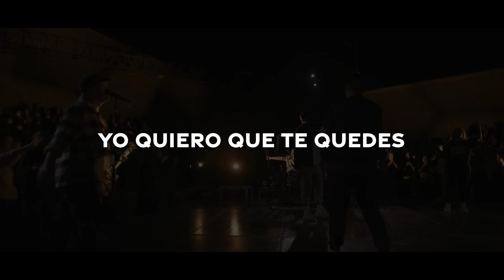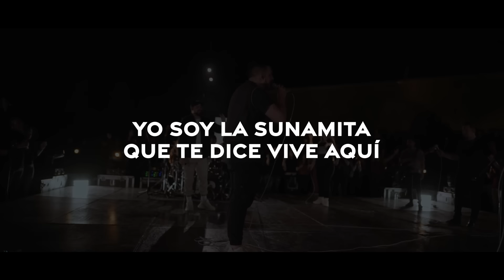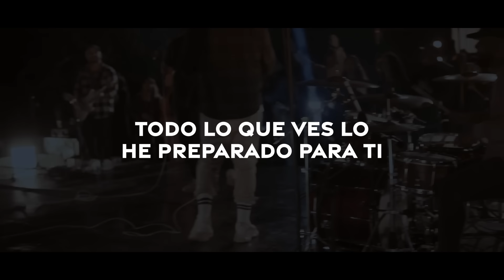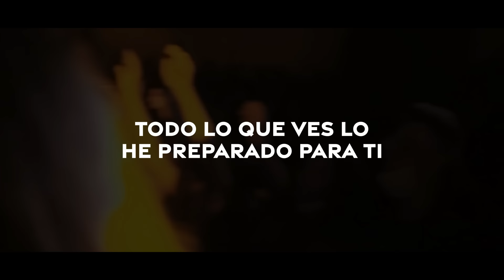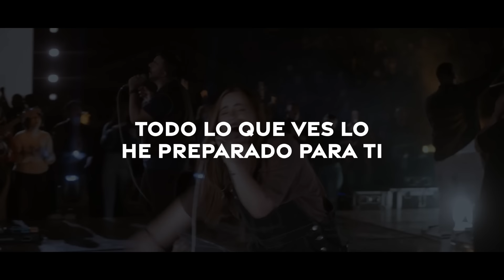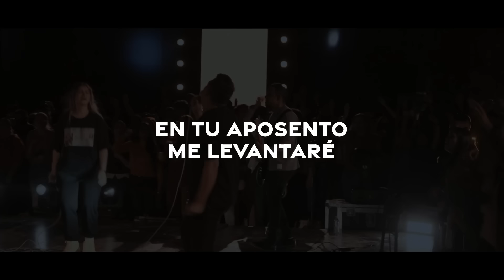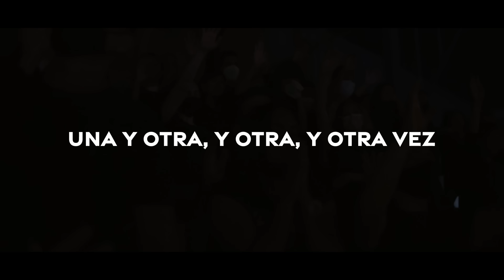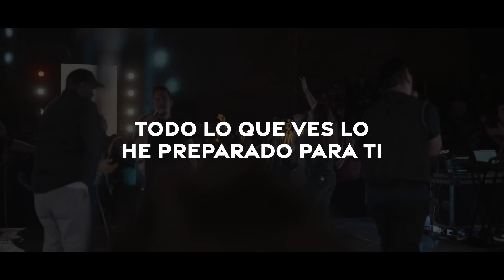La Sunamita - Montesanto Ft. Alex Marquez (Video con Letras Oficial)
Si te sientes solo y que nadie te escucha, si sientes que el mundo te ha abandonado y te han rechazado; haciéndote sentir indefenso, sin valor alguno; acuérdate del Señor tu Dios que él ha dado a su único hijo para que todo aquél que en él cree no se pierda más tenga vida eterna.
Acuérdate que Dios te ama y jamás te dejará solo.

📌Deseamos que estas melodías sean un instrumento en tu tiempo con Dios, te invitamos a ser parte de esta gran comunidad de adoradores suscribiéndote al canal y compartir el contenido para bendecir más vidas 🔔
📝LETRA:

Viniste a mi casa
Me visitaste
Disfruté tu presencia
Me cautivaste
No quiero que te vayas
Yo quiero que te quedes
He preparado un aposento para ti

Mi amado
Mi amado
Yo soy La Sunamita que te dice: Vive aquí
Mi amado
Mi amado
Todo lo que ves lo he preparado para ti

Me visitaste
Disfrute tu presencia
Me cautivaste

Mi amado
Mi amado
Mi amado
Mi amado

Mi amado
Mi amado
Mi amado
Mi amado

Uh oh oh oh oh

No importa todo lo que cueste
Tu presencia vale mucho más
Solo quiero estar contigo
Una y otra, y otra, y otra vez

Mi amado
Mi amado
Mi amado
Mi amado

Y otra, y otra, y otra vez
Eternamente
Eternamente

En tu aposento resucitaré
En tu aposento me levantaré

No importa lo que cueste

No importa todo lo que cueste (entrego todo)
Tu presencia vale mucho más (vuelvo a tu aposento)
Una y otra, y otra, y otra vez (a nuestra lugar de encuentro)
Nuestra morada

Ahí yo quiero estar
Ahí yo quiero estar contigo
Contigo, contigo amado

En los brazos de mi Padre (aquí yo quiero estar)
Aquí yo quiero estar

Mi amado
Mi amado
Mi amado
Mi amado

Mi amado
Mi amado
Mi amado
Mi amado